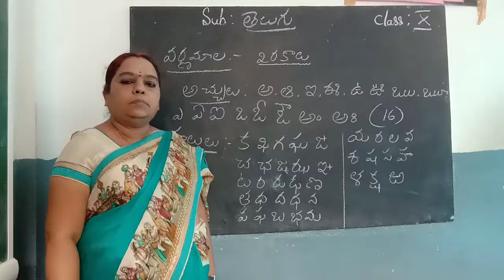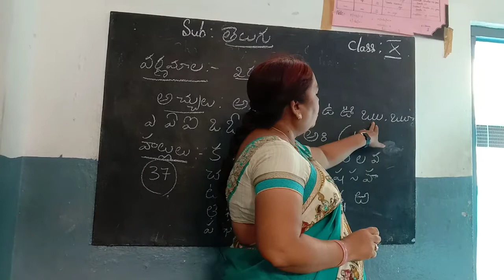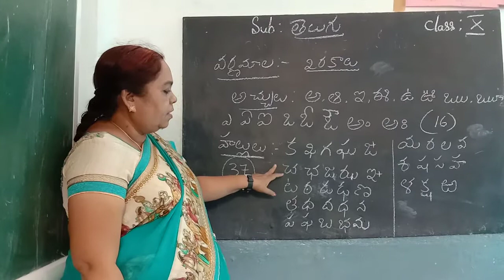July 9, 2020